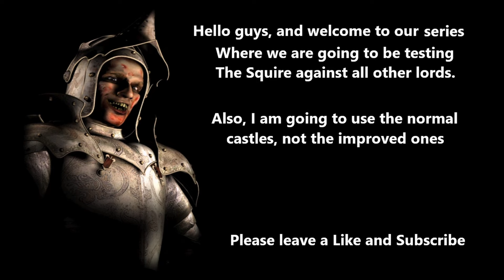Part 18 Can Squire kill them ?